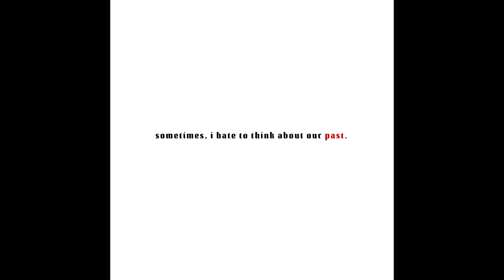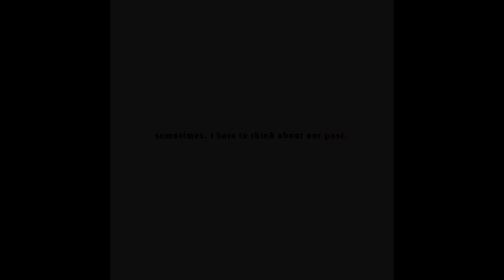II. sometimes, i hate to think about our past. a beat tape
sometimes, i hate to think about our past.

a beat tape

1. what jay said to nas 0:00
2. all my troubled words 2:14
3. sometimes, i miss you, but then i remember 4:01
4. good lovers 5:55
5. so hard to find 8:19
6. this time around 10:25
7. simulated worlds 12:14
8. for the record 15:14
9. anxiety killer 18:40
10. a bittersweet end. 21:19

wav/stems lease - $40
exlusive rights - negotiable. $50-100

Questions or Feedback? Hit up the comments! Enjoy your day.

-word

//tags (ignore)